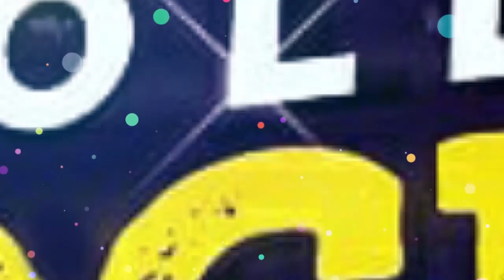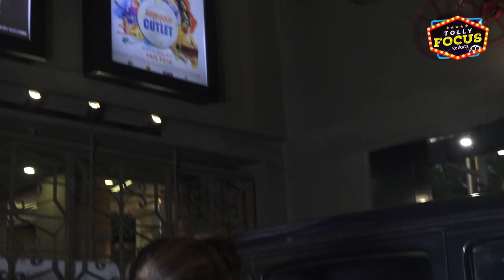একি অবস্থা মিমির | Mimi Chakraborty | Halloween day | SOS kolkata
Halloween day makeup Mimi Chakraborty

Tollywood fous kolkata tf Youtube channel is for the filmy people , Tollywood lovers and for those who love to be entertained all the time.  . The gateway to Tollywood , the channel gives its viewers the Tollywood kolkata movie news updates , hottest tolly news, gossips celeb interviews & many more.